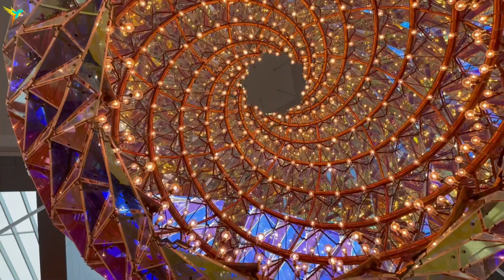Copenhagen 4K .opera house 🇩🇰دار الاوبرا في كوبنهاجن الدانمارك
Opera house Copenhagen
Danmark